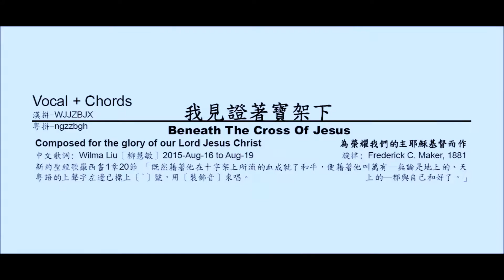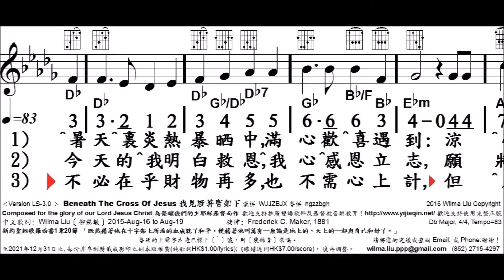我見證著寶架下 V3, Beneath The Cross Of Jesus, 555#4653, 柳慧敏填詞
中文歌詞: Wilma Liu〔柳慧敏〕 2015-Aug-16 to Aug-19
旋律: Frederick C. Maker, 1881
新約聖經歌羅西書1章20節 「既然藉著他在十字架上所流的血成就了和平，便藉著他叫萬有─無論是地上的、天上的─都與自己和好了。」
創作背景：感謝天父給我今早在成長班唱到這旋律，
下午回來後有靈感填新詞，求主使用這新版本。
奉主耶穌基督得勝聖名，阿們。
－柳慧敏 2015-Aug-16
Db Major, 44, Tempo=83

日期及用途 : ______________
使用團體或個人姓名 :_______________
日間聯絡電話 : _______________
使用者地址 : ___________________
電郵 : ___________________
 ‹Version LS-3.0 ›  Beneath The Cross Of Jesus 我見證著寶架下